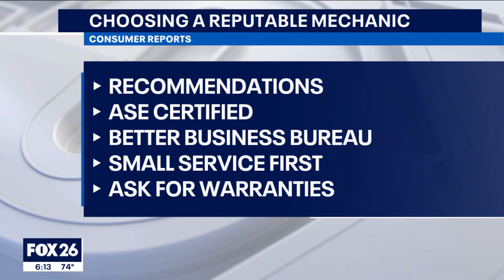Car still not fixed after taking it to mechanic? Here’s what steps you can take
Have you ever had an expensive car repair that didn’t really get fixed properly and the mechanic won’t make it right? FOX 26 Consumer Reporter Heather Sullivan shares some “smart sense” on what to do and how you can try to avoid it.